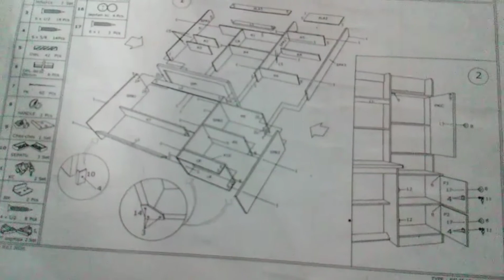Meja Belajar Frozen Tipe SD.M 12-160 FZ KEApanel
Dokumentasi#MejaBelajarFrozen